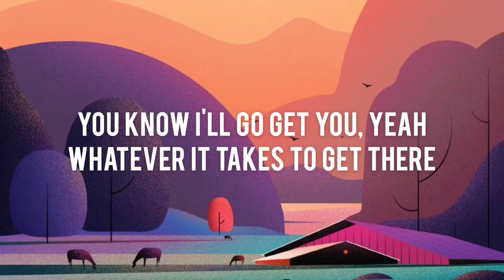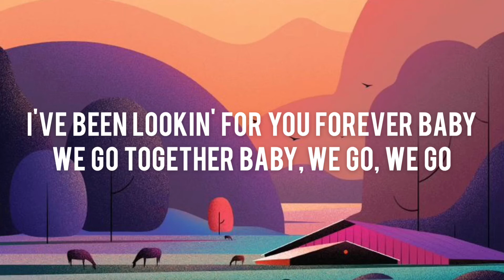Dj Haning ft. Rizky Ayuba - You’ll know i’ll go get